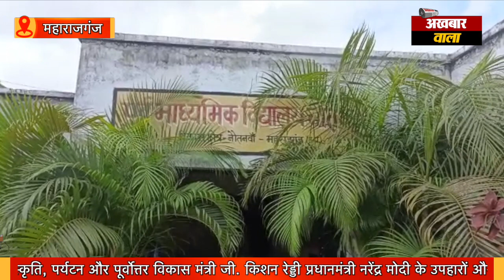महाराजगंज में खाकी की सोच को सलाम, थानाध्यक्ष ने गोद लिया प्राथमिक स्कूल।। akhabaarwala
महाराजगंज में खाकी की सोच को सलाम
थानाध्यक्ष ने गोद लिया प्राथमिक स्कूल
हफ्ते में एक बार बच्चों को पढ़ाने पहुंचते हैं
बच्चे भी मन लगा कर सीखते हैं पुलिस अंकल से पाठ
पुलिस की नौकरी मिलने से पहले शिक्षक थे सुनील राय